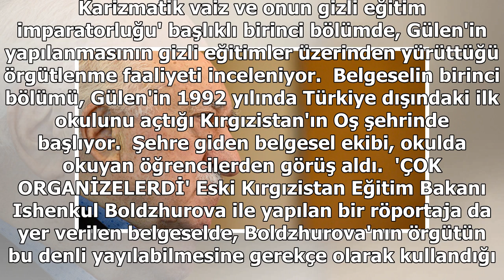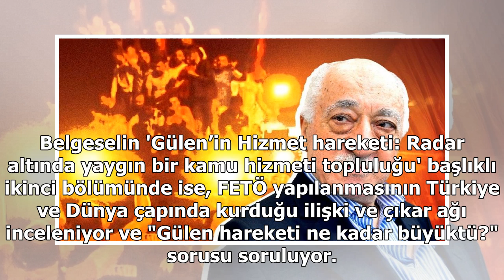Russia Today'den FETÖ belgeseli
YouTube / RT DocumentaryRussia Today (RT) televizyonu, Fethullah Gülen ve FETÖ yapılanmasının anlatıldığı iki bölümlük bir belgesel yayınladı. Belgeselde, 15 Temmuz darbe girişimine giden süreçte Gülen liderliğinde yapılan örgütlenme, Gülen'in okulları ve 'Hizmet hareketi' inceleniyor. Russia Today ...